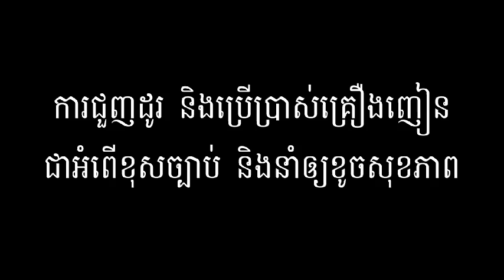Sexy Khmer Movie Ep 18 Pt 1 AIRWAVES (English subtitles)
18th episode (1st half) of 'AirWaves' - KMF's smash-hit Cambodian TV movie (total 50 episodes each in 2 parts).

'AirWaves' has just finished broadcasting at peaktime on CTN (Cambodia's most popular TV channel) where it pulled in huge numbers of viewers, sometimes over 40% of the TV audience.

The series is currently being repeated on TV3 (another popular TV station) on Saturday and Sunday evenings at 9.30 pm.